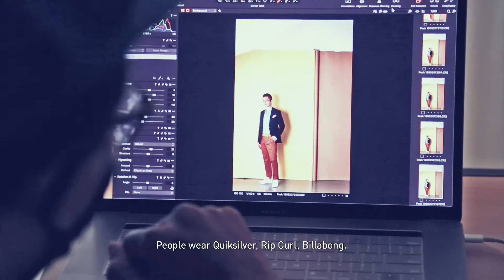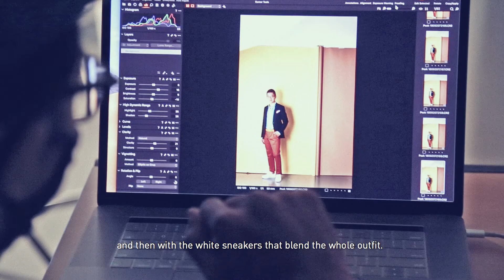Scions of Style: Leon Tan, Business Development Director of Kompan Asia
In the business of building the perfect playground for his clients, Leon Tan of Kompan Asia approaches this with the same playful attitude he applies to his sense of style.